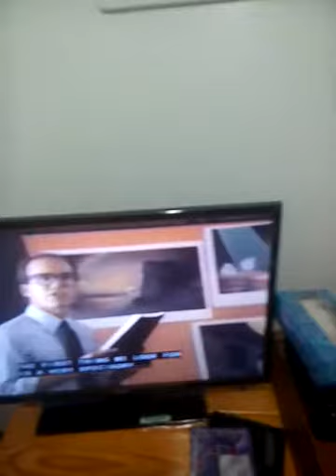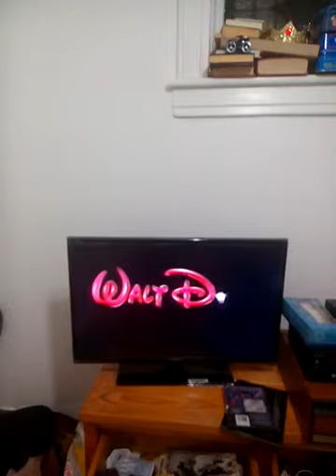Opening To The Jungle Book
Beauty And The Beast First Look Rescuers Down Under VHS Preview Few Minutes Of Movie